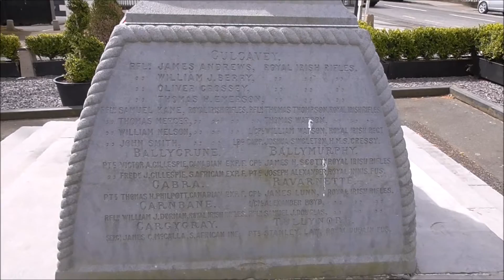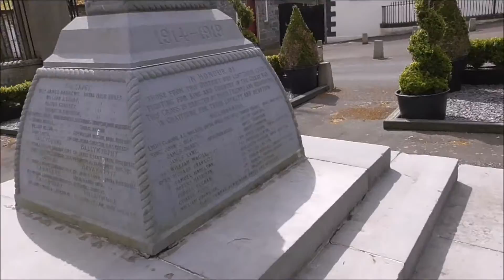Hillsborough Co Down WW1 Cenotaph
I'm at the bottom of Hillsborough's main street beside the Celtic cross WW1 memorial Cenotaph, Carved into it's sides are the names and regiments of the many many local Hillsborough men who fought in the Great War of 1914-18. The sacrifices rhey and their families made were remarkable and should never be forgotten. Unfortuantely with the passage of time and with life's so many worries and distractions many folk simply have done just that.